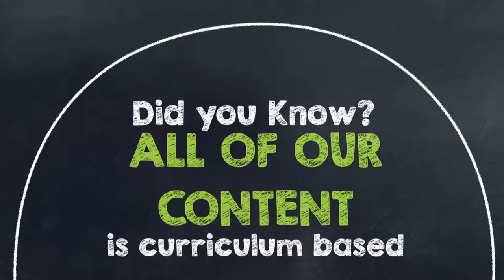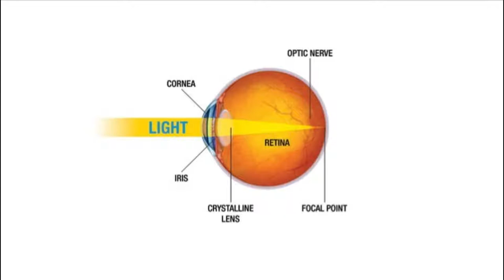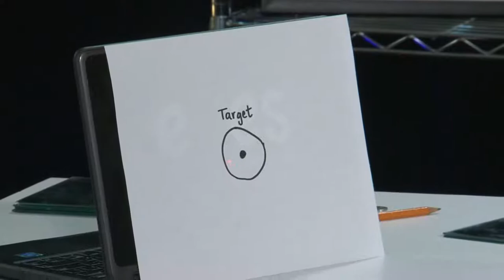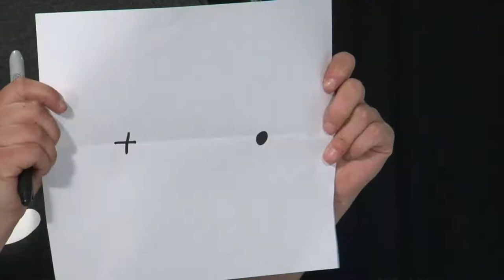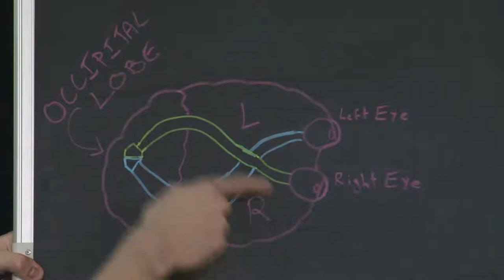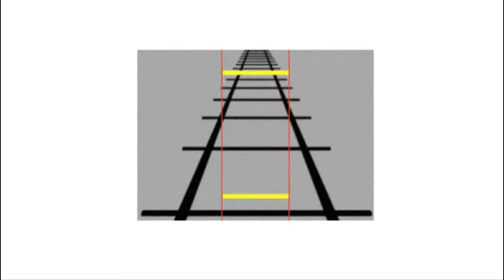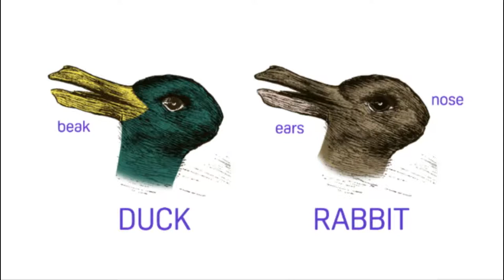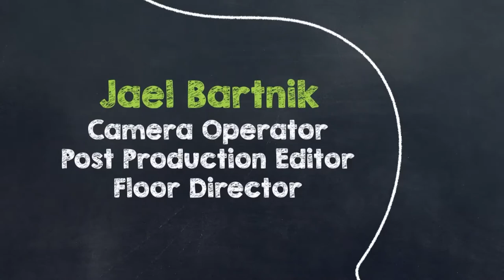Ep. 49 - The Couch Potato Lab - Seemingly Simple Optical Obstacles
Eyes, what an interesting thing. While yes, our program EYES is very interesting, I am talking about the body part. The eyes that are in our head, help us see, and are helping us read this right now!

Have you ever stopped to wonder how do our eyes work? How do we see crisp and clear images, filter light, and comprehend what we are saying by working with our brain? Eyes are very neat and this episode will answer all those questions and more!

SK Curriculum Connection:
SS5.3 – Demonstrate an understanding of volume
MC5.1 - Investigate the characteristics and physical properties of materials in solid, liquid, and gaseous states of matter